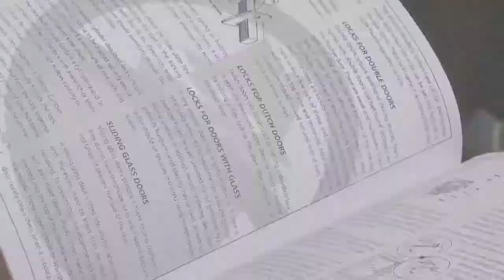State senator urges neighborhood watch involvement after crime spike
Mark Manendo is taking a stand and hoofing it through neighborhoods to help the Las Vegas Metropolitan Police Department cut down on crime. Manendo has been an advocate for neighborhood watch programs for almost 30 years but now, he says it's more critical here than ever before.